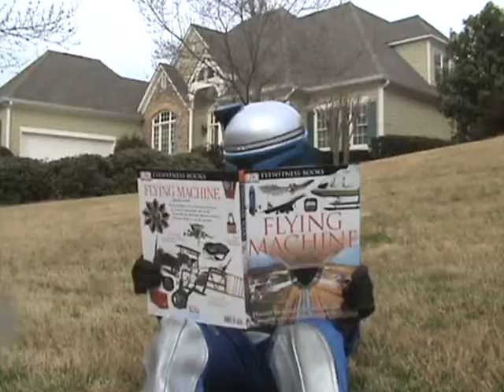Preview for Jango Fetts bad day 2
This is the commercial for Jangos bad day 2!! coming soon!